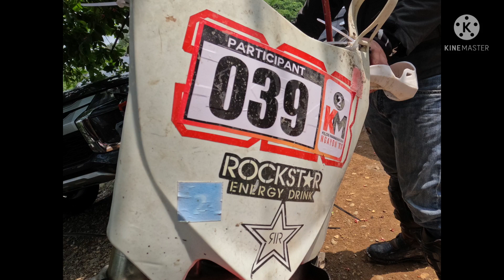bakbakan karera sa ilog ng Tubao elyu 1st Tubao Enduro& 4x4 challenge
bakbakan karera sa ilog ng Tubao La Union 1st Tubao Endurocross& 4x4 challenge(April 30 2022)